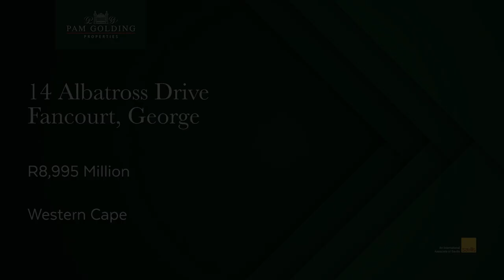3 bedroom house for sale in Cape Dutch Homesteads | Pam Golding Properties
Feel your spirits lift as you absorb the luminosity and breath-taking aspect of this stunning house.